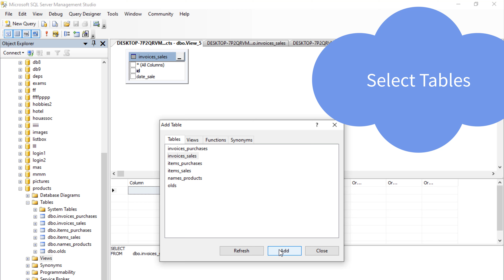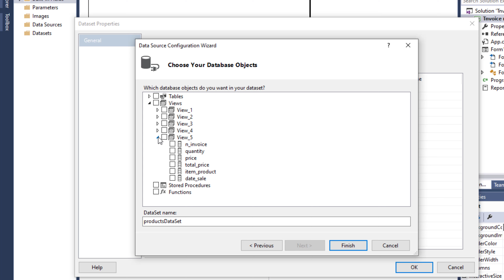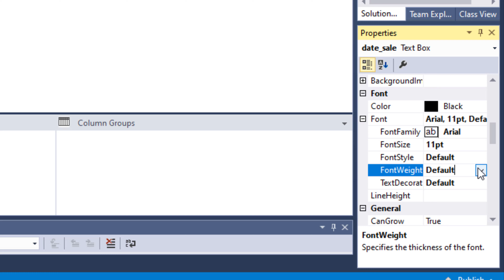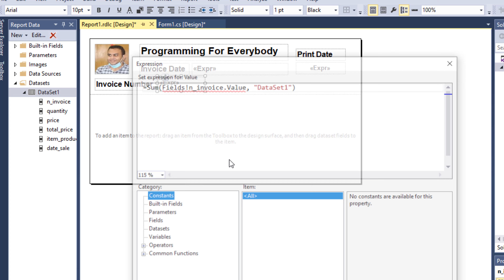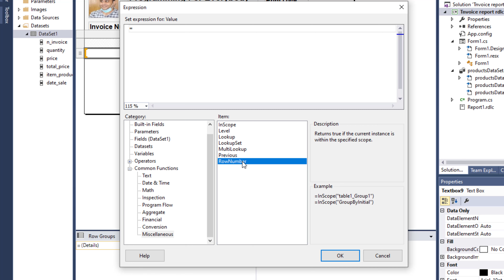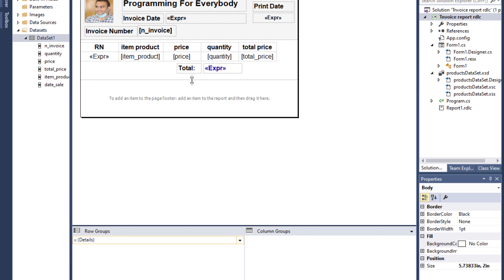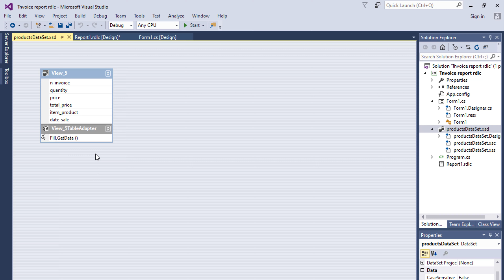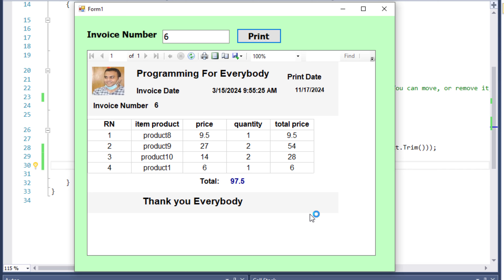The simplest way to design invoice using Report RDLC in C#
how to design and print rdlc report?
How to create an RDLC report?
How to create an invoice in asp net c#?
What is the full form of RDLC?